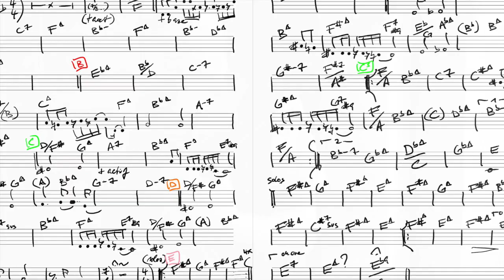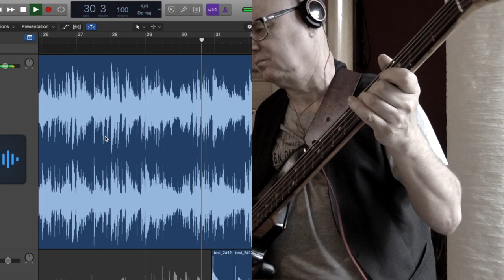Patrick Perrier: Canyon (studio session)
Recording session for the next Panorama Syndicate’s album.

Skyline (feat. Patrick Moraz)  (2011)
Solleila (feat. Atilla Sereftug)  (2009)

More information on:

patrickperrier.ch

On the backing track:

Gonzague Ruffieux :
batterie, percussions, claviers

Andrea Esperti : trombone

Rolf Häsler: ténor saxophone

Valentine Ruffieux: vocal

Will also be present on the 2020 album:

Richard Pizzorno: synthétiseurs
Mathieu Michel: bugle
Philippe Aguet : guitare
Justine Pelnena :violoncelle
Jean-Francois Michel :trompette
Guy Michel : tuba
Léonard : chant
Ensemble vocal Re-Naissance
Istvan Varga : percussions
Gabriel Desfeux : percussions